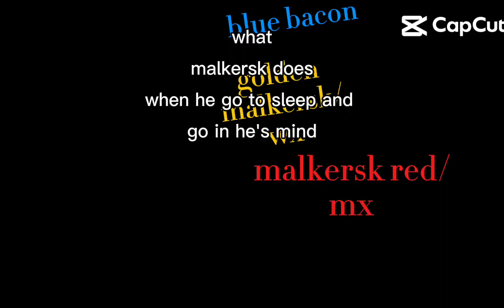malkersk red/MX and golden malkersk/wx and blue Bacon and malkersk